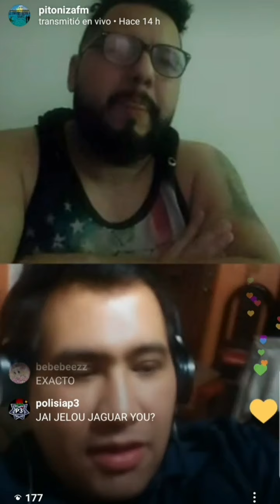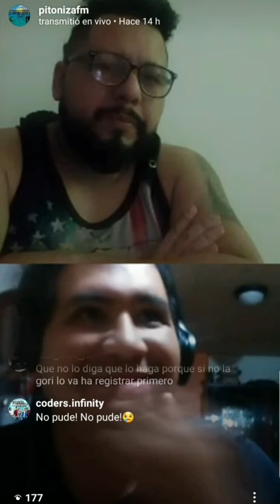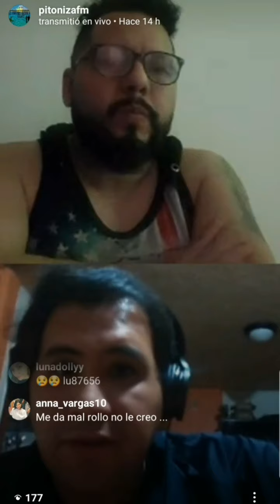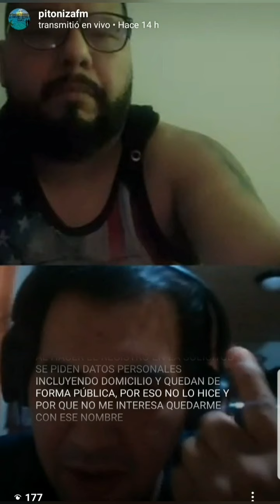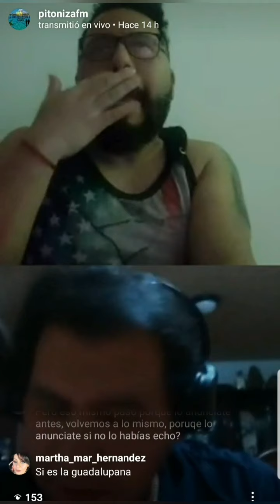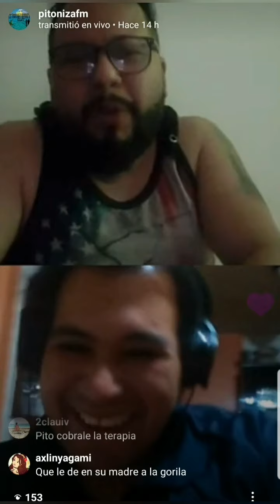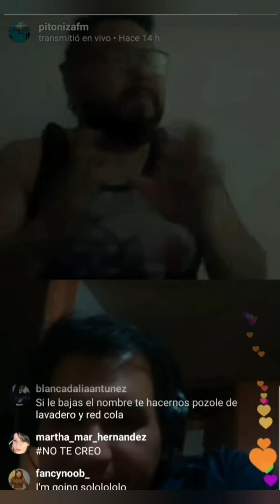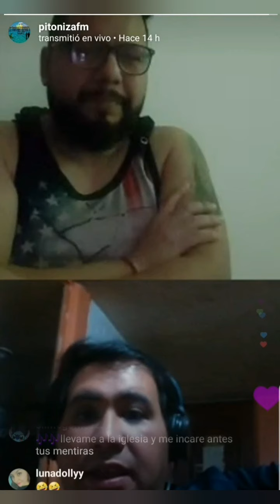Universop3 serie la sinfola vieja (diviertete en esta cuarenta)